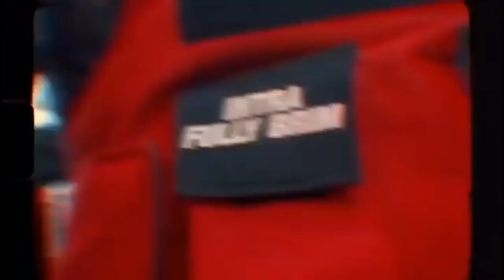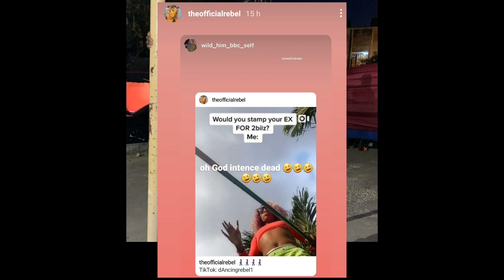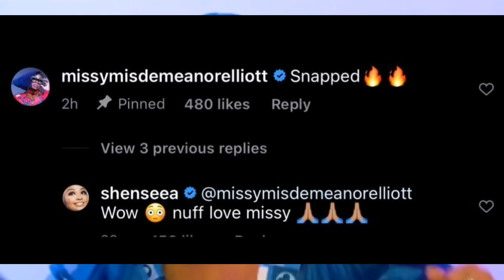OMG!! Rebel Mash Up Intence| Shenseea Seh She Lef Some Gyal a Hunt Ghost| Intra Round A 1Part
Shenseea Freestyle
Shenseea 2021
Shenseea 2020
Intence & Dancing Rebel
Iwaata Pretty Pretty